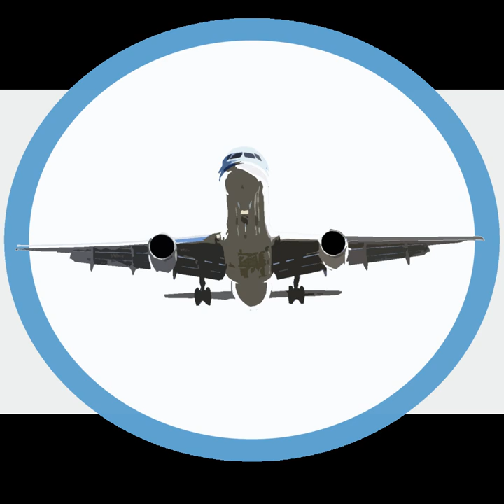Cengiz Topel Naval Air Station | Wikipedia audio article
00:01:00 1 History
00:02:57 2 Airlines and destinations
00:03:07 3 Access

- Socrates

SUMMARY
Cengiz Topel Naval Air Station (Turkish: Cengiz Topel Deniz Hava Üssü), a.k.a. Topel Airport or formerly Cengiz Topel Air Base, (IATA: KCO, ICAO: LTBQ) is a Turkish Navy air station located east of İzmit in Kocaeli Province, Turkey. The airport is in joint use for military and civil. Restructured in 1976, it hosts the Turkish Naval Aviation Command with two flying units, the 301st Squadron of fixed-wing aircraft and the 351st Squadron of rotorcrafts.The facility, formerly a base of the Turkish Air Force, is named after the Air Force fighter pilot Capt. Cengiz Topel, whose F-100 Super Sabre was shot down on August 8, 1964 during Turkey's military intervention in Cyprus. He ejected safely over land, but was promptly captured after landing and lynched by members of the Cyprus National Guard. He was the first Turkish pilot ever killed in action.